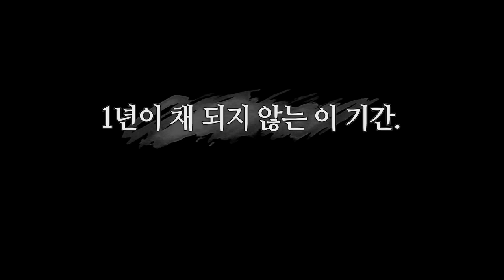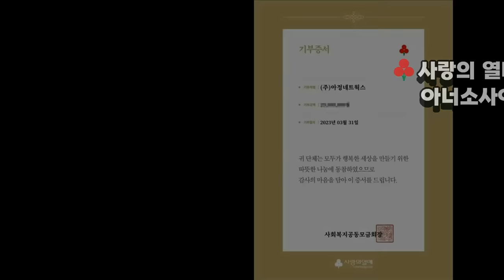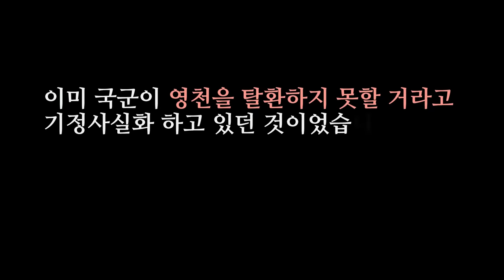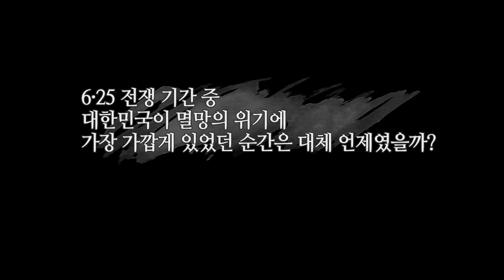6.25전쟁 동안 대한민국이 멸망할 뻔했던 최대 위기의 순간.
6.25전쟁 기간, 대한민국에는 몇 번의 위기 상황이 있었습니다.
미국이 정말로 한국을 포기하고 떠나려고 했던 그 절체절명의 순간,
그 순간은 대체 언제였을까?

첫번째 위기
“인천상륙작전 직전이 가장 위험했다. 1950년 9월.”
1950년 9월 5일.
낙동강 방어선 중 하나인 영천을 뚫고 부산으로 내려오기 시작하는 북한군.
낙동강 방어선이 무너진 위기 속에서 정일권 참모총장을 찾아온 미 8군 사령관 워커중장.
그는 극비계획이라며 대한민국 망명정부 계획을 밝히게 되는데...

두번째 위기
“미국이 정말로 포기하려고 했던 순간, 1951년 1월.”
중공군 3차 공세는 완벽히 성공했다.
또 다시 서울을 빼앗기고 평택과 삼척선까지 후퇴한 국군과 유엔군.
그러자 미국은 중공군이 금강선까지 내려오면 무조건 한국을 포기하기로 결정하게 되는데...

※ [자발적 시청료계좌]: 국민은행 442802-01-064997 (예금주 : 이XX)

00:00 하일라이트
00:44 6.25전쟁 대한민국 최대 위기의 순간.
03:26 인천상륙작전 직전이 가장위험했다, 1950년 9월.
07:18 미국이 정말 포기하려고 했던 순간, 1951년 1월.
09:49 맥아더 vs 트루먼, 미 합참.
11:45 김일성이 뒷목 잡았던 의외의 반전이 한국을 살렸다.